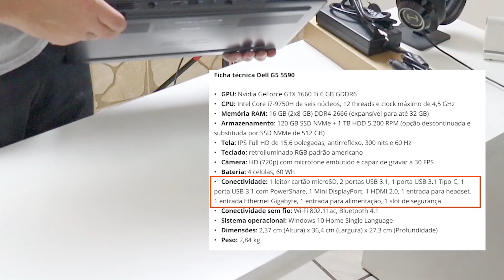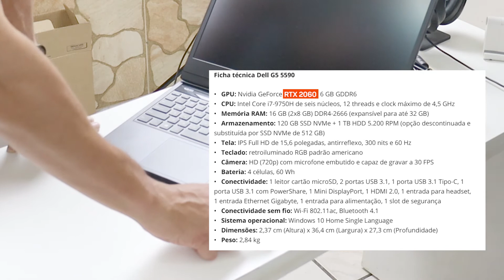Dell G5 5590 core i7 e RTX 2060! Notebook GAMER TOP! Unboxing. 💻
GeraçãoSmart Dell G5 5590 core i7 e RTX 2060! Notebook GAMER TOP! Unboxing e primeiras impressões. 💻

AMAZON BR

★ LOJAS CONFIÁVEIS!

★ MELHOES SMARTPHONES!